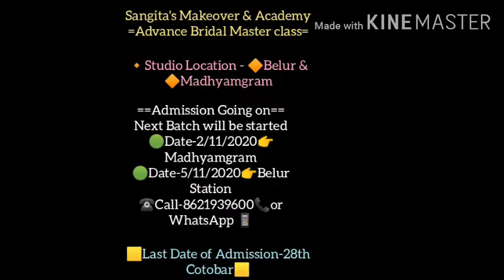BanglaVlogg-69 Class Demonstration party makeup Look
🔶 Bookings are going on for 2020-21.

|| Sangita's Makeover & Academy ||
===Advance Bridal Master class===
⚫Studio Location- Belur  & Madhyamgram

Next Batch Will be started
25/1/2021
🧡 🔴Madhyamgram (Bosenagar Tarun Sangha club)
🧡🔴Belur station
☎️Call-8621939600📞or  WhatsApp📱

⬛Last Date of Admission -28th October

⚫Duration-👉2 month
⚫Dey-👉2 days in a week

|| Bridal Booking Is Going On ||
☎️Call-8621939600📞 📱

HURRY UP !! HURRY UP !! HURRY UP

📢📢CROUSE DETAILS
▪️BRIDAL MAKEUP
▪️RECEPTION MAKEUP
▪️NON BENGALI BRIDAL MAKEUP
▪️HALDI MAKEUP
▪️MUSLIM BRIDAL MAKEUP
▪️PARTY MAKEUP
▪️ADVANCED HAIR STYLE
▪️DIFFERENT TYPE OF SAREE DROPPING
▪️PRODUCTS KNOWLEDGE
▪️BRUSH KNOWLEDGE

🔶CERTIFICATE PROVIDED

🔶LOCATION : Belur station (Howrah) / Bosenagar Tarun Sangha club (Madhyamgram)